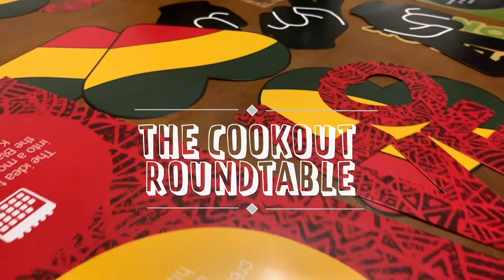Who's Invited To The Cookout?! The Cookout Roundtable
I don’t know...some of yalls faves didn’t make the guest list this year 😬🤷🏾‍♀️. Y’all gotta see what happened at this week’s roundtable for TheCookout🤣YoutubeBlack